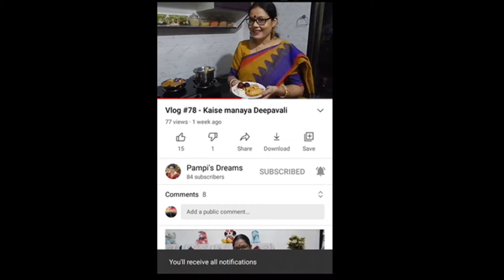Vlig #138 - Es cheze ko fekne par bohot dukh ho raha hai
Vlog #138